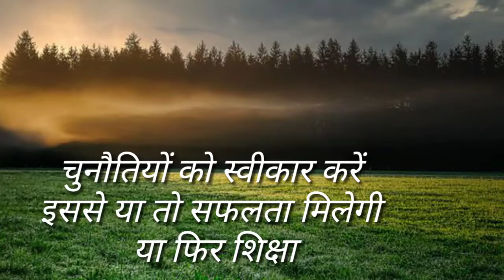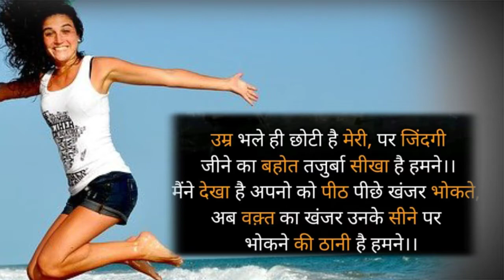Aaj Ka Suvichar in Hindi | आज का सुविचार 2021 | Motivational Quotes | Motivation Status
Hello Friends

Aaj Ka Suvichar Quotes Hindi
“दोस्तों मेहनत से मोहब्बत करो, क्योंकि यह तुम्हारी कामयाबी की वजह बनेगा।” ...
“दिल समंदर जैसा रखना साहब, देखना नदियाँ खुद ही मिलने आयेगी।” ...
“ऊंँचाई पर वही पहुँचते है, जो बदला नहीं बदलाव लाने की सोच रखते है।” ...
“जिंदगी इतनी मुश्किल इसलिए है क्योंकि लोग आसानी से मिली चीज की कीमत नहीं जानते।” –

For Your Query:--👉👉👇👇
आज का सुविचार 2020
आज का सुविचार डाउनलोड
आज का सुविचार 2021
आज का सुविचार फोटो
2020 का सुविचार
आज का सुविचार हिंदी में २०२०
आज का सुविचार हिंदी में 2019
आज का सुविचार २०२०
आज का सुविचार सुप्रभात
आज का सुविचार हिंदी में 2021
आज का सुविचार हिंदी में लिखा हुआ
आज का सुविचार in English
hindi suvichar
inspirational quotes
motivational quotes
motivational quotes in hindi
motivational video
motivational thought
motivational quotes
Search motivational suvichar.
Suvichar || आज का सुविचार [365+ BEST indiaPur.Com
motivation shayari
motivation status
motivational story in hindi
motivational
What do we mean by motivation?
What are the 4 types of motivation?
What is motivation example?
What are the 10 factors of motivation?
Image of Motivation in managementMotivation in management
Image of Importance of motivation Importance of motivation
Types of motivation
Motivation theory
Motivation examples
Why is motivation important
Intrinsic motivation
What is motivation PDF